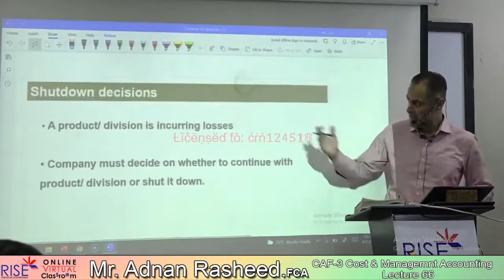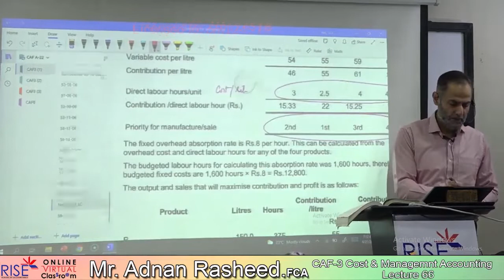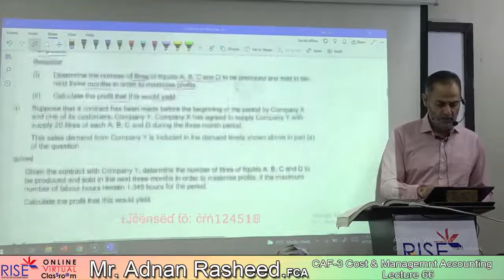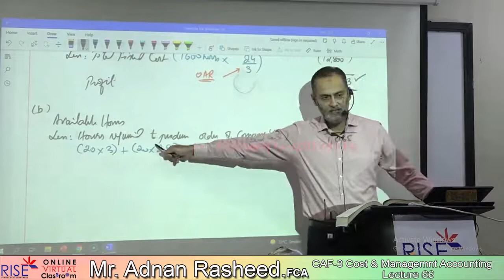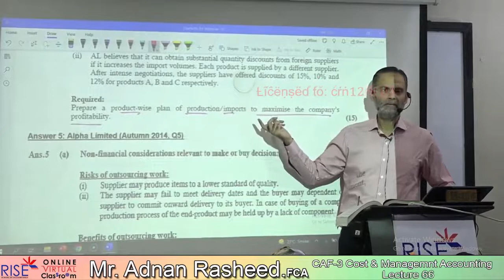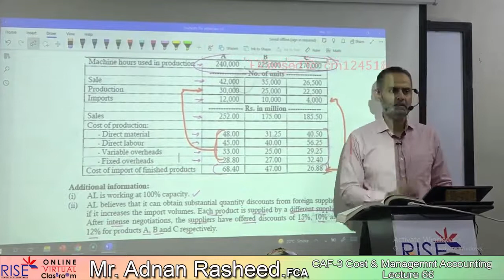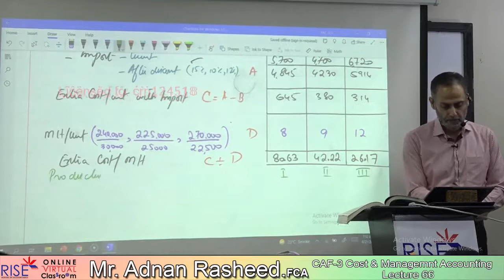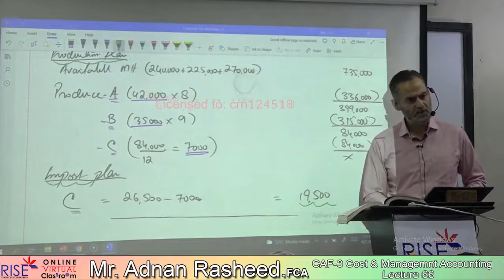CAF-3 ~ Sir Adnan Rasheed ~ Lecture-66